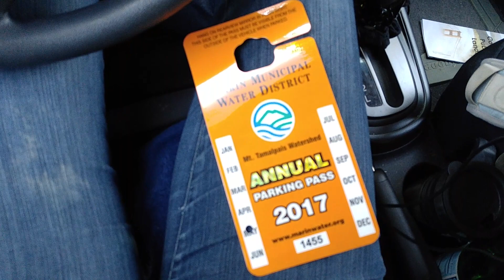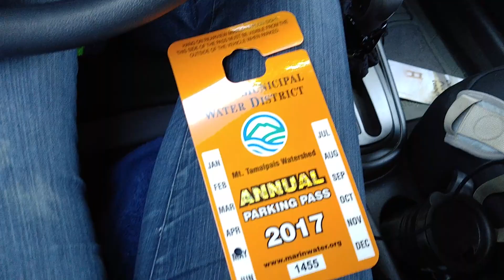Marin Trails: videos for lil Mama in Texas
For you Mama.  Road into the watershed...  random footage nothing exciting.   That is Moogy's music in the back ground.   Took this after Tani and Joe left SF.   ... after we lost Harley. taken on my old phone that never lasts... so the videos cut off when the phone battery goes dead.